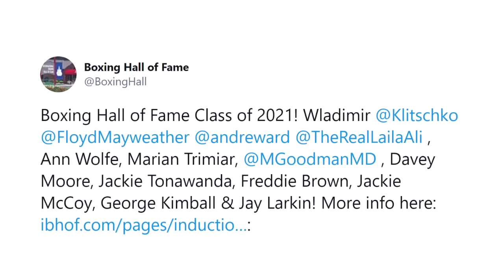FLOYD MAYWEATHER & ANDRE WARD ELECTED TO HALL OF FAME; HEAD CLASS OF 2021 WITH ALI, KLITSCHKO & MORE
The International Boxing Hall of Fame and Museum announced today the members of the Class of 2021. Living inductees include champions Wladimir Klitschko, Floyd Mayweather and Andre Ward in the men’s Modern category; Laila Ali and Ann Wolfe in the women’s Modern category; Marian Trimiar in the women’s Trailblazer category and Dr. Margaret Goodman in the Non-Participant category.